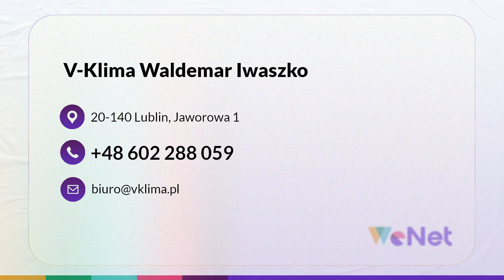Instalacja systemu klimatyzacji Lublin V-Klima Waldemar Iwaszko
Firma V-Klima działa od 1999 roku, zapewniając usługi, takie jak MontażKlimatyzatorów i wentylatorów.

W ofercie są klimatyzatory ścienne, ścienno-sufitowe, przypodłogowe i kasetonowe oraz rekuperacje.

W przypadku awarii systemu wentylacyjnego lub klimatyzacyjnego firma zapewnia fachowy serwis.

Oferta skierowana jest do Klientów indywidualnych i firm. Zapraszamy serdecznie.